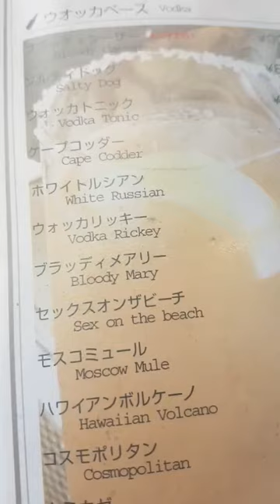Japan has EVERYTHING 🤣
You can get it all in Tokyo!!

We are Aneta & Ollie… We made a huge life change in 2021 which has enabled us to take a couple of years off and travel. We have set a goal to be out of Australia for 12 months. We left Home on June 15th, 2022, and do not plan to return until July 2023. Over this time, we will travel over 25 Countries and 5 Continents.
There will be laughs, love and a whole bunch of fun along the way!
Our plan is to visit:
1. Singapore - DONE
2. Malaysia- DONE
3. Thailand- DONE
4. Norway- DONE
5. Greece- DONE
6. Morocco- DONE
7. Spain- DONE
8. Andorra- DONE
9. Portugal- DONE
10. Turkey- DONE
11. Bulgaria- DONE
12. Romania- DONE
13. Italy- DONE
14. Slovenia- DONE
15. Austria- DONE
16. Poland- DONE
17. Germany- DONE
18. Liechtenstein- DONE
19. Vatican City- DONE
20. Cuba- DONE
21. Mexico
22. USA
23. South Korea
24. Taiwan
25. Vietnam
26. Philippines
27. Indonesia